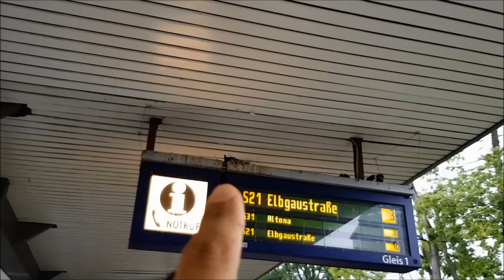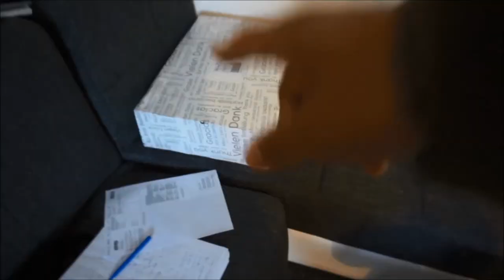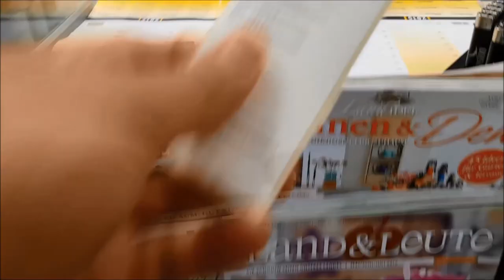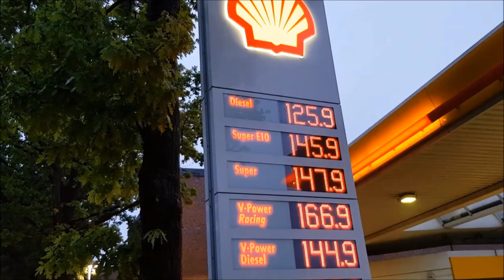My Laptop was in Trash | Vlog 7 | Gaming Laptop More Noise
I ordered my New laptop online. after few days I got a notification that it is being delivered.
I got a paper and I kept searching for 1.5 days. After that, I found it in my Trash Bin.

Thanx for Support :)

Thanx:)